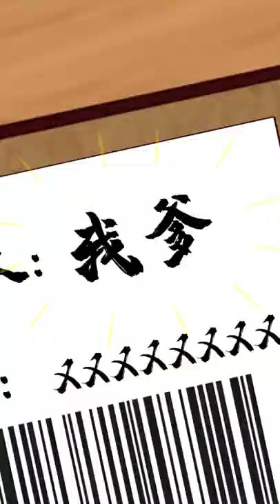【宅猫日记】本喵最擅长以其人之道还治其人之身，“万万没想到之套路快递 ”